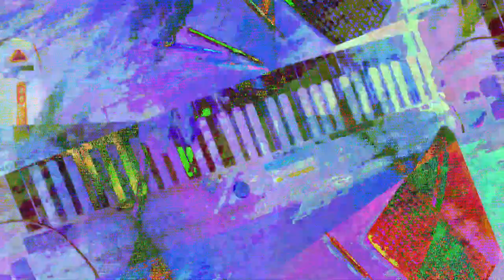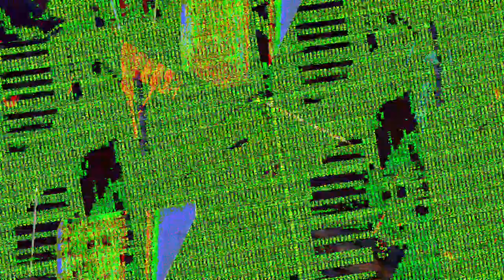[EPILEPSY WARNING] Movie 23 07 19 08h23m24s *Photosensitivity Warning*